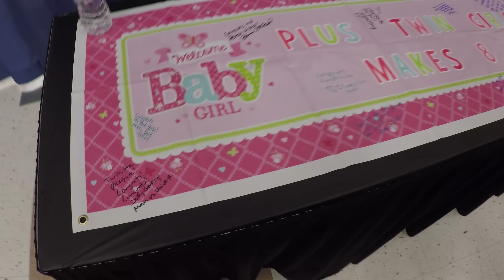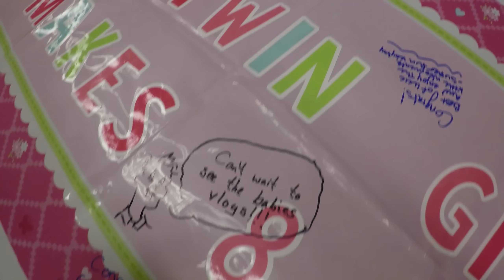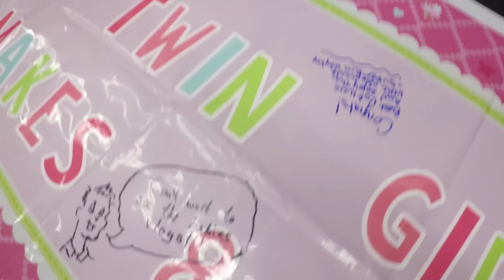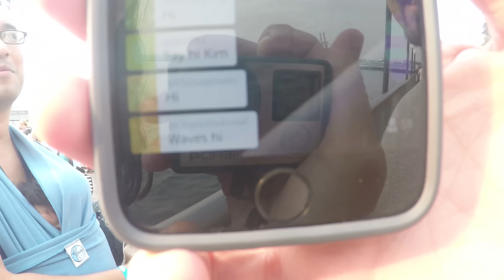Dana Rocked the Stage at VloggerFair!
We had a great final day at VloggerFair meeting new people and serving the best we could! Dana and I were on stage for a panel about family vlogging and the question was asked how we choose what we put in our vlogs. Dana answered the question, which was cool because often she's nervous about that kind of thing, but you couldn't even tell at all when she talked. She rocked it! :)